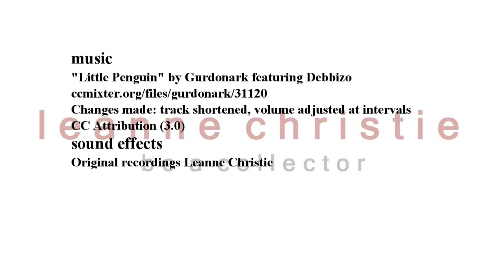Leanne Christie, Painting exhibition drop off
Not the part of the Exhibition process that I look forward to the most as I am terrified that in moving the paintings around my studio that something will go wrong.  The decision to build custom crates on wheels as well as renting the larger 14' truck, made the whole process incredibly smooth